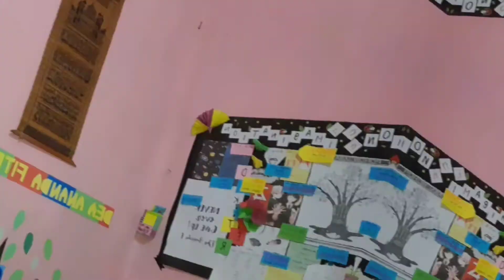PERAN INDONESIA DALAM PERSERIKATAN BANGSA - BANGSA (PBB) || PKN KLS 11 SMA/SMK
Nama: DEA ANANDA FITRI
Kelas : 11 mipa 1
Sekolah : Man 2 Langkat
Mapel : PKN
Guru : Susilawati S. Pd

PERAN INDONESIA DALAM MENCIPTAKAN PERDAMAIAN DUNIA MELALUI ORGANISASI INTERNASIONAL

Perserikatan Bangsa-Bangsa disingkat sebagai PBB adalah organisasi internasional yang didirikan pada tanggal 24 Oktober 1945 untuk mendorong kerjasama internasional. Badan ini merupakan pengganti Liga Bangsa-Bangsa dan didirikan setelah Perang Dunia II untuk mencegah terjadinya konflik serupa.

Sekretaris jenderal: António Guterres Trending

Didirikan: 24 Oktober 1945, San Francisco, California, Amerika

Peran Indonesia dalam PBB

- Peran Indonesia dalam rangka menjaga perdamaian dunia
- Peran Indonesia sebagai pemimpin dan anggota tetap beberapa organisasi di PBB
- Peran Indonesia dengan memberi bantuan kemanusiaan di berbagai negara
- Peran Indonesia dalam membantu menyelesaikan konflik di berbagai negara